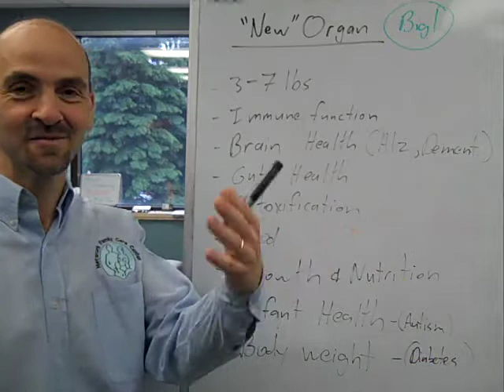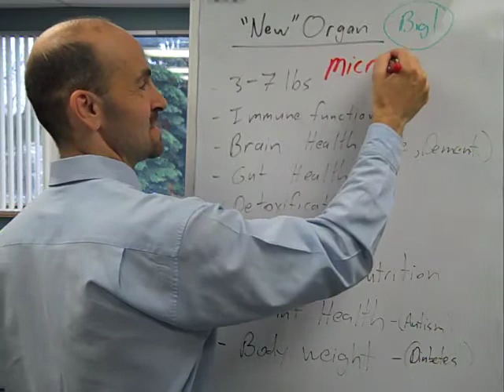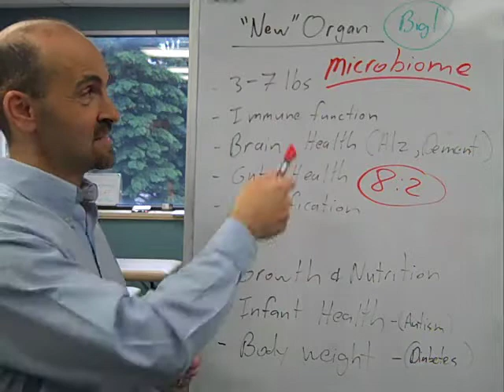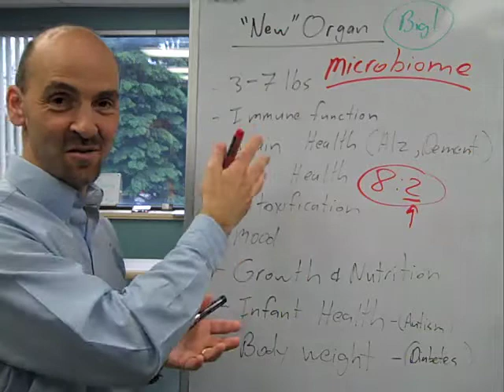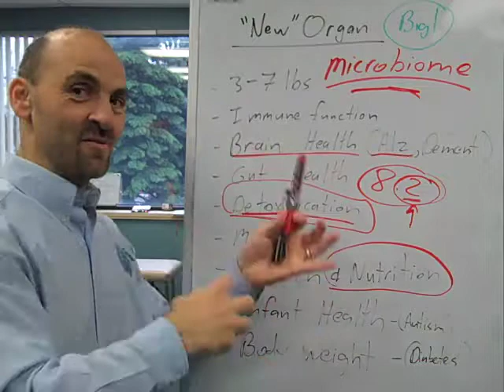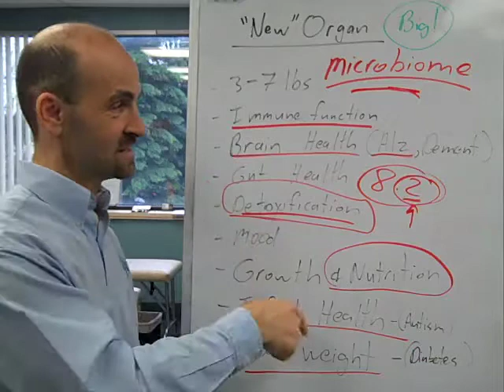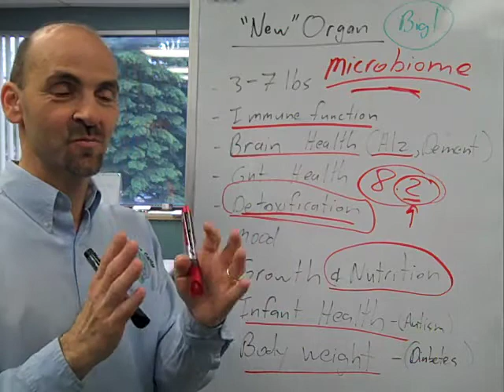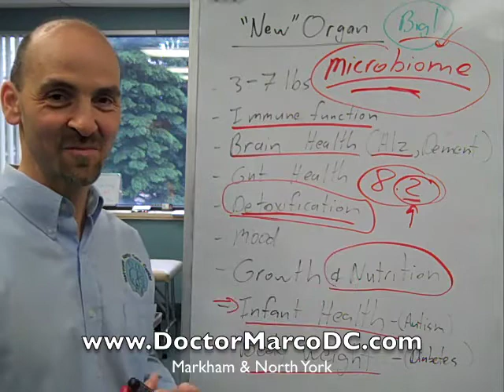New Organ In Body The Microbiome - Markham Chiropractor